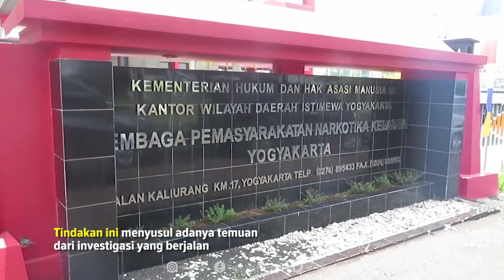Tetap Tindak Tegas, Siap Reformasi Aturan Lapas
Kepala Kanwil Kemenkumham DIJ Budi Argap Situngkir berjanji tetap akan menindak oknum petugas Lapas Narkotika Kelas IIA Jogjakarta yang bertindak melebihi batas. Tercatat saat ini ada 5 petugas yang ditarik ke Kanwil Kemenkumham Jogjakarta. Tindakan ini menyusul adanya temuan dari investigasi yang berjalan.

Walau begitu, Budi belum bisa menentukan jenis sanksi atau tindakan. Dia tetap menunggu tim investigasi bekerja. Hasilnya akan disingkronkan dengan hasil penyidikan oleh Ombdusman Republik Indonesia (ORI) Jogjakarta maupun Komnas HAM.

“Menjadi komitmen kami kalau salah tetap kami akan tindak. Tetap berproses baik itu dari Komnas HAM baik Ombudsman tetap berproses apa menjadi rekomendasi dari teman-teman itu pasti kami akan melaksanakan,” tegasnya ditemui di Kantor Kanwil Kemenkumham Jogjakarta, Kamis (11/11).

Budi menuturkan kelima oknum petugas Lapas Narkotika Pakem tersebut mengakui perbuatannya. Telah bertindak berlebihan dalam penerapan disiplin kepada warga binaan pemasyarakatan (WBP) Lapas Narkotika Pakem. Hingga berujung laporan ke ORI Jogjakarta.

Pemeriksaan kepada kelimanya berlangsung maraton. Selain oleh tim Kanwil Kemenkumham juga dari ORI Jogjakarta dan Komnas HAM. Selain untuk latar belakang kejadian juga mencari dugaan keterlibatan oknum petugas Lapas Narkotika Pakem yang lainnya.

Kepala Lapas (Kalapas) Narkotika Kelas IIA Jogjakarta Cahyo Dewanto berjanji akan membenahi jajarannya. Menghapuskan tindakan dan budaya kekerasan dari balik tembok jeruji. Untuk selanjutnya fokus pada peran pembinaan termasuk rehablitasi para WBP.

“Jadi laporan dari pada Vincent (WBP) dan kawan kawan ini merupakan koreksi bagi kami. Bahwa ternyata dalam penyelenggaraan pembinaan, pengawasan, dan edukasi ini masih ada yang belum sempurna. Ini suatu koreksi yang sangat membangun bagi kami bisa melaksanakan pembinaan rehabilitasi lebih baik lagi,” katanya. (dwi)
VIDEOGRAFER : DWI AGUS/RADAR JOGJA
VIDEOEDITOR : RAGATA RAHMA SEJATI/RADAR JOGJA